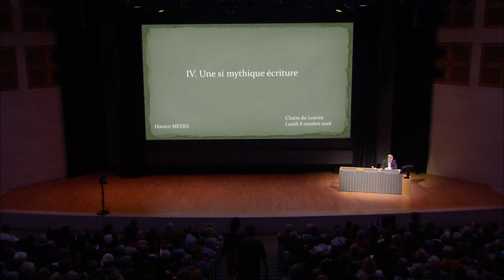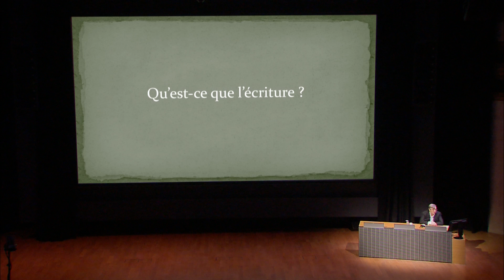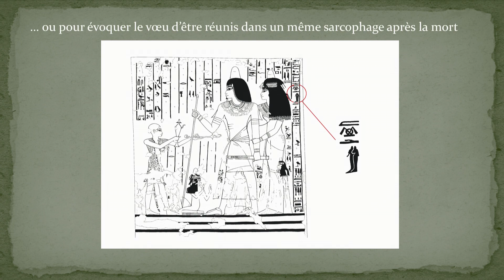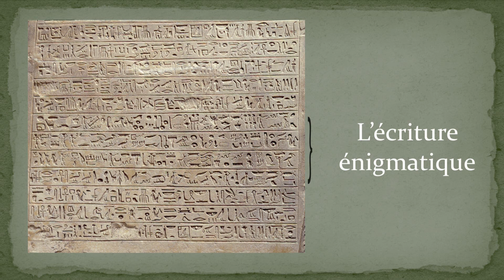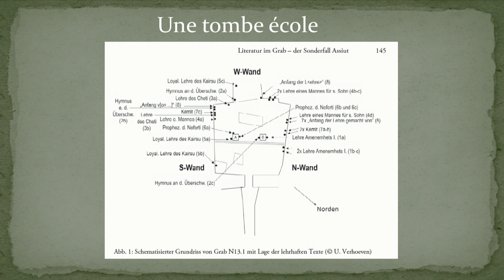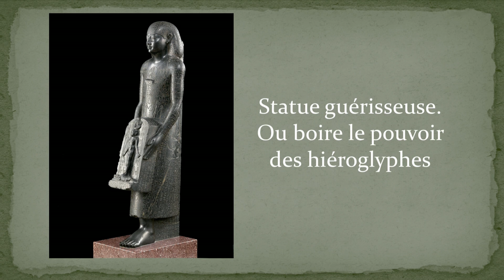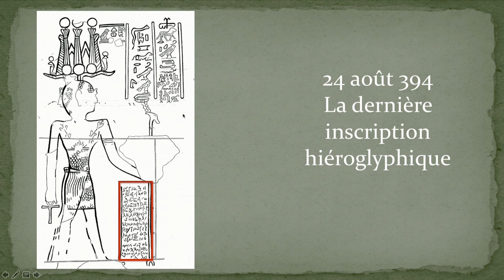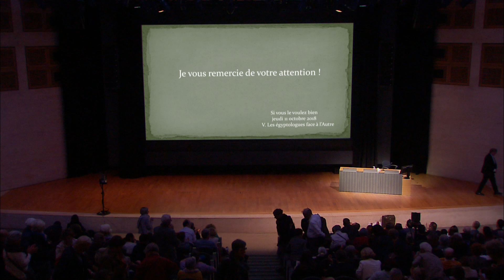La Chaire du Louvre 2018 - Une si mythique écriture (4/5)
par Dimitri Meeks, Égyptologue, directeur de recherche honoraire du CNRS (lundi 8 octobre 2018).

L’écriture hiéroglyphique, à laquelle on donnait le nom de « paroles divines », est une écriture révélée. Elle a d’abord été parlée par les dieux comme une parole-écriture, les deux étant intimement mêlées, avant d’être transmise aux hommes qui n’ont cessé d’en découvrir le caractère infini. Tout ce qui a été créé, êtres, choses, concepts, gestes, peut être transcrit en hiéroglyphes.

Cycle de 5 conférences à l'Auditorium du Louvre : La Chaire du Louvre. Les Egyptiens et leurs mythes, du 27/09/2018 au 11/10/2018.

Avec le soutien de Monsieur Henri Schiller, mécène fondateur de la Chaire du Louvre